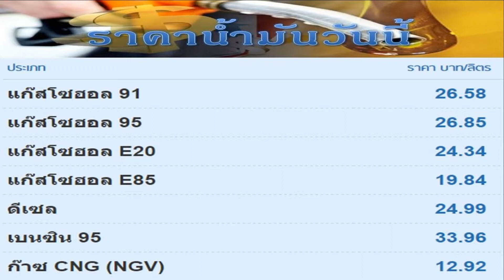140560 พยากรณ์อากาศ